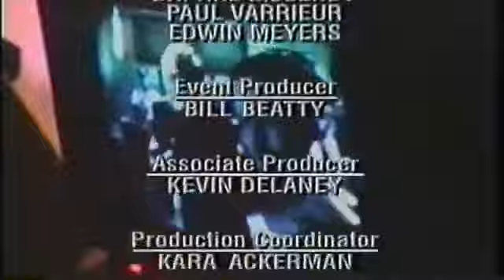Kris Kross I missed the bus Music video Behind the Scenes 1992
Come and Time travel to the 90s and vibe to when music was Real and enjoyable 😊